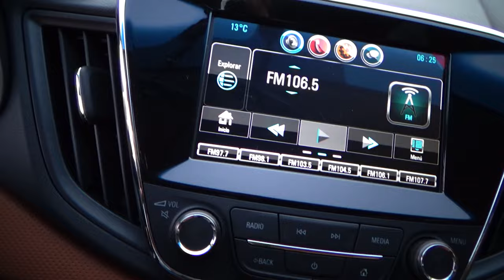Chevrolet / Cavalier / 2019 - 11031